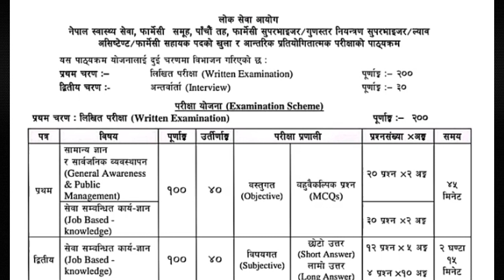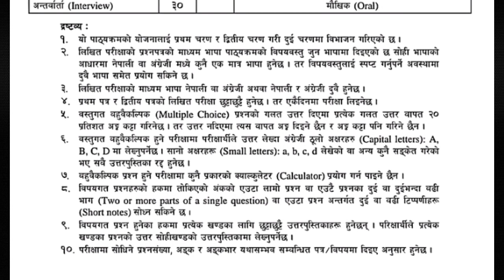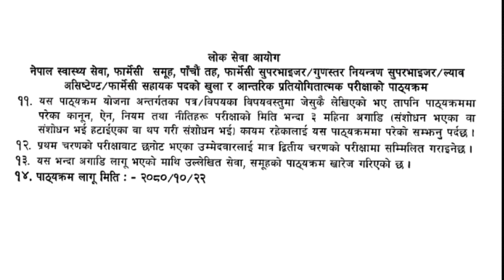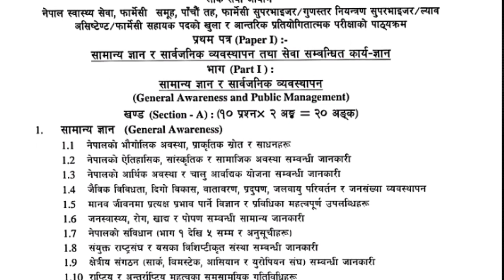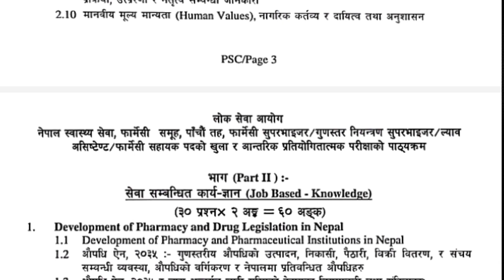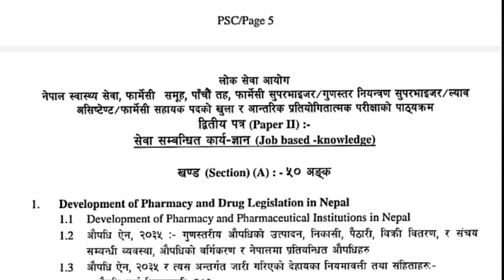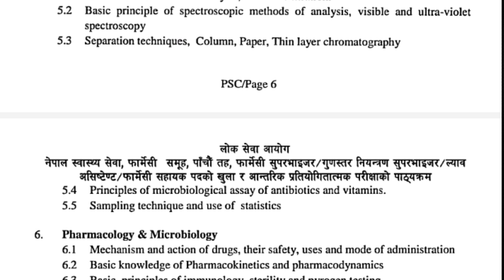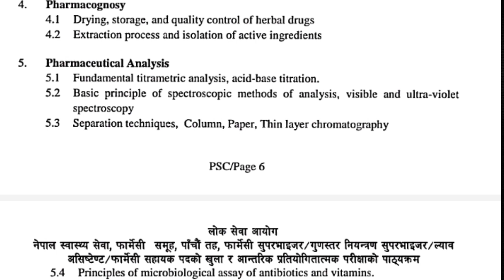pharmacy loksewa syllabus new/5th level/pharmacy assistance new pathyakaram2080/10/22dekhi lagu hune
pharmacy supervisor syllabus 5th level
loksewa
pharmacy assistant new pathyakaram
loksewa syllabus pharmacy assistant
pachau taha new syllabus
medicine knowledge
pharmacy knowledge
bhushan sijali